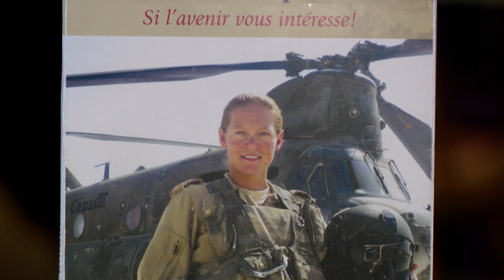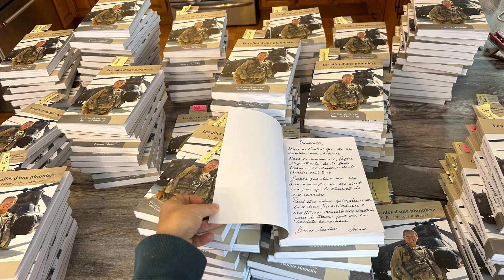Jour du Souvenir : Lancement du livre « Les ailes d'une pionnière »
JOUR DU SOUVENIR | Joanne Hamelin, retraitée des Forces armées canadiennes, fera des dédicaces de son premier livre « Les ailes d'une pionnière ». Les gens sont invités à sa rencontre à la Salle des chevaliers de Colomb de La Sarre.
Notre chroniqueuse culturelle Stéphanie est allée à sa rencontre.